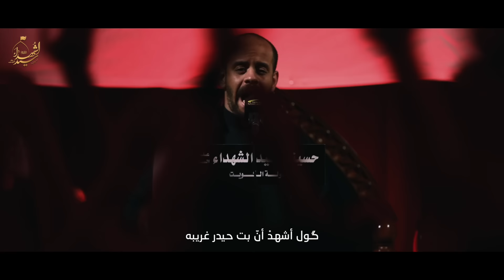أذان الفجر - الملا محمد بوجبارة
‎[ أذان الفجر ]
أداء الملا
‎كلمات الشاعر
‎مونتاج - حبيب بوحمد
آستشهاد أمير المؤمنين - عليه السلام | 2022 م - 1443 هـ
‎حسينية_سيد_الشهداء - دولة الكويت